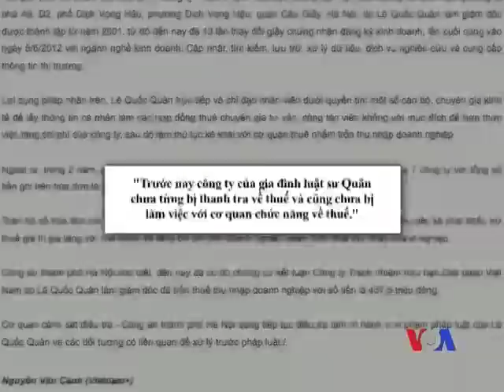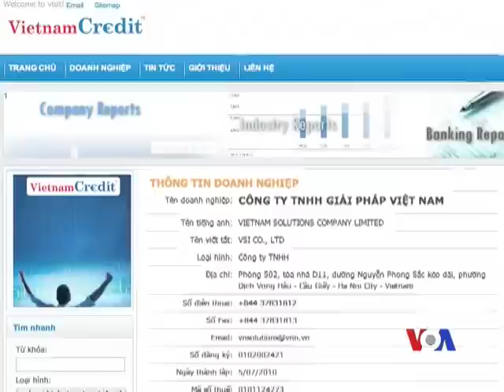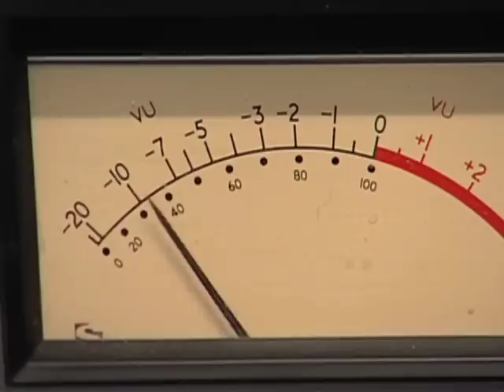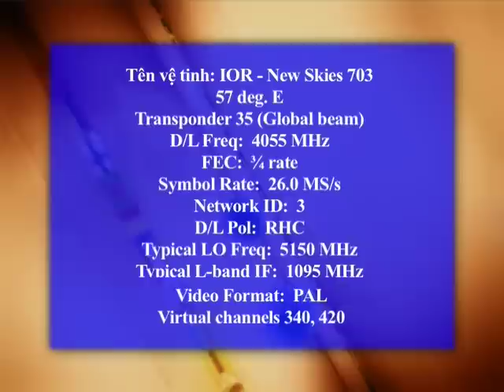Truyền hình vệ tinh VOA Asia 5/1/2013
Trung Quốc tập trận ở Tam Sa. Giới hoạt động nhân quyền quốc tế lên tiếng về vụ bắt giữ luật sư Lê Quốc Quân. Thiếu nữ Pakistan bị Taliban bắn xuất viện ở Anh. Nhật Bản, Nam Triều Tiên ra sức giảm thiểu căng thẳng. Xem thêm và